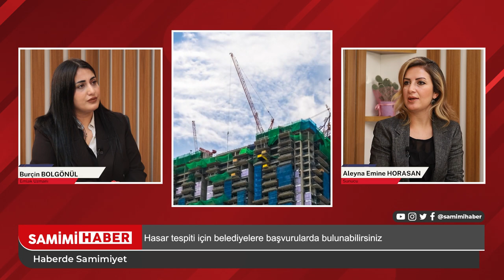Deprem Fırsatçılarına Dikkat!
Kahramanmaraş merkezli depremin ardından sıkça konuşulmaya başlayan konulardan birisi de emlak fiyatları ve depremzedelerin yerleşim süreçleri oldu. Merak edilen soruların yanıtlarını alanında uzman olan Emlak Danışmanı Burçin Bolgönül'ü Samimi Haber'e aktardı.